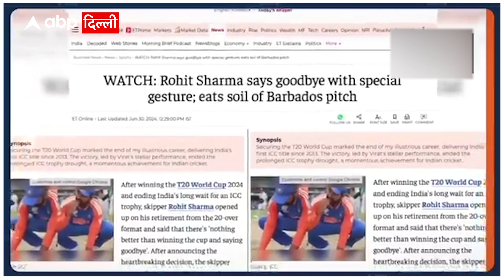Delhi : PM Modi ने कल 7, लोक कल्याण मार्ग पर भारतीय क्रिकेट टीम से की बातचीत